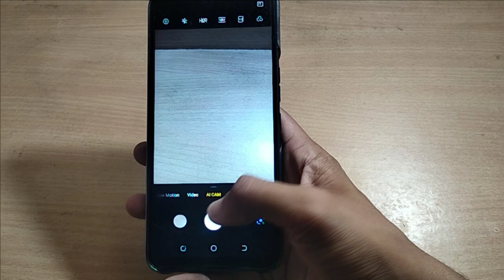how to off camera flash light techno spark mobile